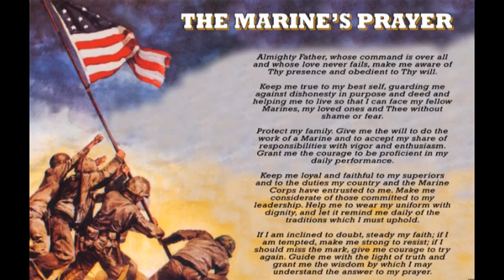The Marine and St Michael (Original Broadcast)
This is the true story of a Marine wounded in Korea in 1950. Writing to his mother, he told her of a fascinating encounter he experienced in the war.  Father Walter Muldy, a U.S. Navy chaplain who spoke to the young Marine and his mother as well as to the outfit commander, always affirmed the veracity of this narrative.

We heard it from someone who read the original letter and retell the story here in all its details and in the first person to better convey some of the impact it must have had when first told by the son to his mother.

The St. Michael prayer:
Michael, Michael of the morning,
Fresh chord of Heaven adorning,
Keep me safe today,
And in time of temptation
Drive the devil away.
Amen.